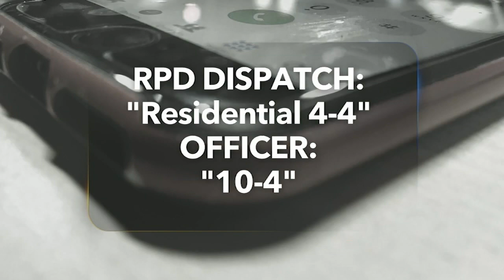Raleigh homeowner handcuffed, detained after home security false alarm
N. Raleigh homeowner handcuffed after home security false alarm